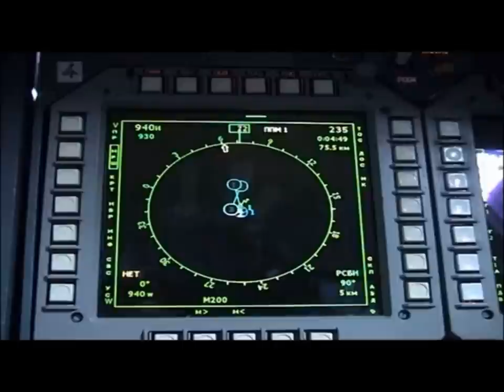AC/DC ✈ Hells Bells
AC/DC ✈ Hells Bells Lyrics:
I'm a rolling thunder, poutin rain
I'm comin' down like a hurricane
My lightning's flashing across the sky
You're only young but you're gonna die

I won't take no prisoners, won't spare no lives
Nobody's putting up a fight
I got my bell, I'm gonna take you to hell
I'm gonna get ya, Satan get ya

CHORUS:
Hell's Bells
Yeah, Hell's Bells
You got me ringin' Hell's Bells
My temperature's high, Hell's Bells

I'll give you black sensations up and down your spine
If you're into evil you're a friend of mine
See my white light flashing as I split the night
'Cause if Good's on the left,
Then I'm stickin' to the right

Nobody's puttin' up a fight
I'm gonna get ya, Satan get you

Hell's Bells
Yeah, Hell's Bells
You got me ringin' Hells Bells

INSTUMENTAL (SOLO)

The Su-34 had a somewhat muddied and protracted beginning. In the mid-1980s, Sukhoi began developing a new multi-role tactical aircraft to replace the swing-wing Su-24, which would incorporate a host of somewhat conflicting requirements. The bureau thus selected the Su-27, which excelled in maneuverability and range, and could carry a large payload, as the basis for the new fighter. More specifically, the aircraft was developed from the naval trainer derivative of the Sukhoi Su-27K, the "T10KM-2". Known internally as "T-10V", the development was shelved towards the end of the 1980s due to the construction suspension of aircraft carriers; this was the result of the massive political upheaval in the Soviet Union experienced and the subsequent disintegration.

In August 1990, however, a photograph taken by a TASS officer showed an aircraft making a dummy approach towards Tbilisi. The aircraft, subsequently and erroneously labelled Su-27KU by Western intelligence, made its maiden flight on 13 August 1990 with Anatoliy Ivanov at the controls. Converted from an Su-27UB with the new distinctive nose, while retaining the main undercarriage of previous Su-27s, it was actually a prototype for the Su-27IB (Istrebitel Bombardirovshchik, or "fighter bomber"). It was developed in parallel with the two-seat naval trainer, the Su-27KUB, although, contrary to earlier reports, the two aircraft are not directly related. Flight tests continued throughout 1990 and into 1991.